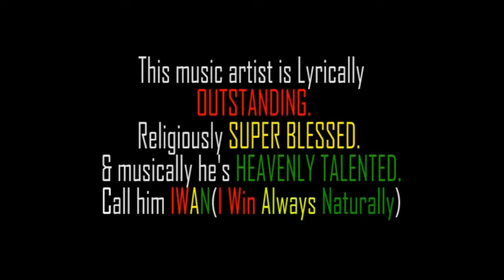IWAN Performance @ GH Meet Uk (Accra Sports Stadium)